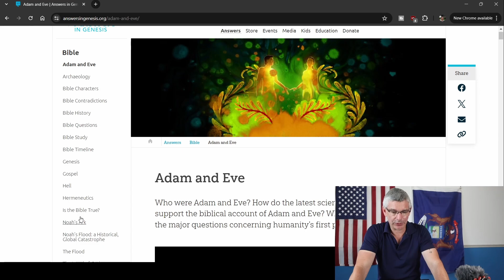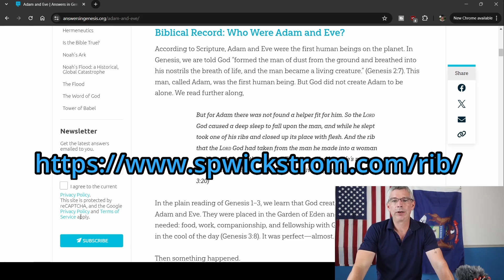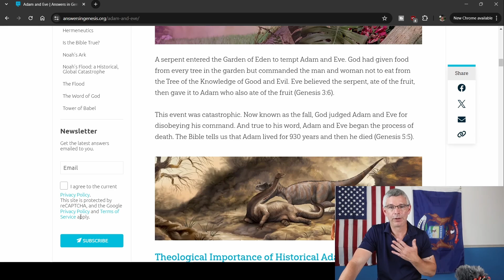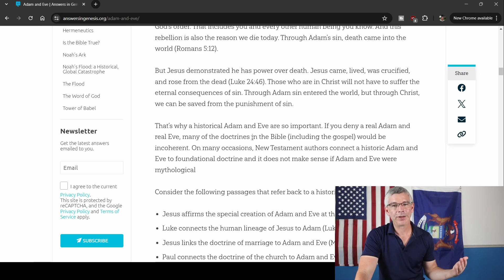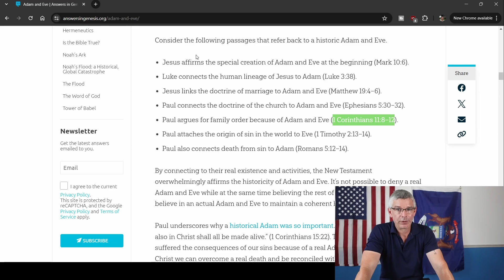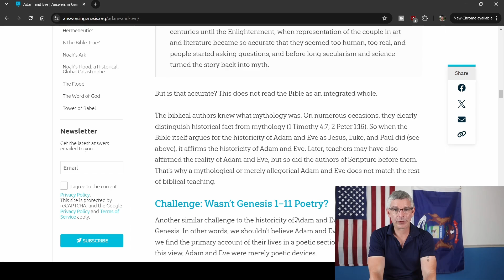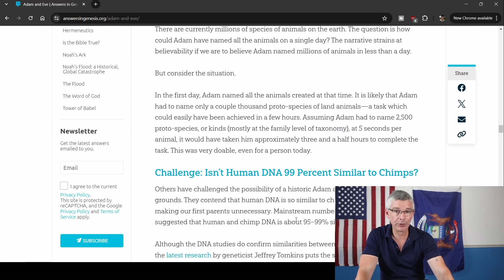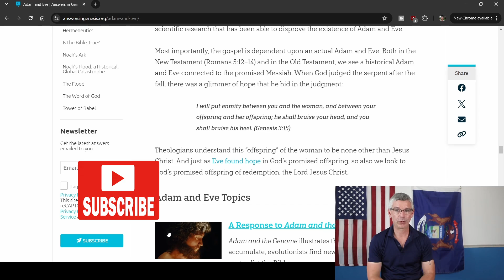AIG Blog Reaction-Adam and Eve.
Welcome to Real Life Struggles the channel that shares struggles and how to overcome them. Don't give up hope and don't feel discouraged, many of the things on this channel I still struggle with.

Today we discuss a blog post from AIG on why Adam and Eve were real people. Expect a lot of twisting words and flat out untruth.

     Information on how Ancient Middle Eastern People Thought